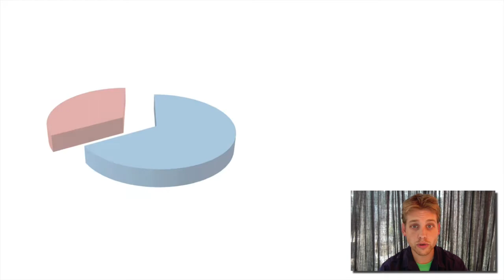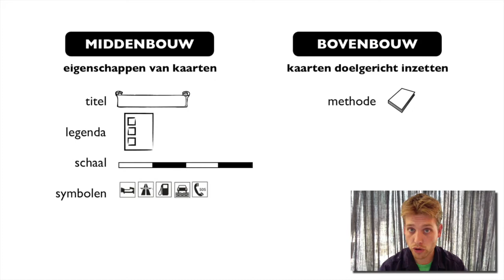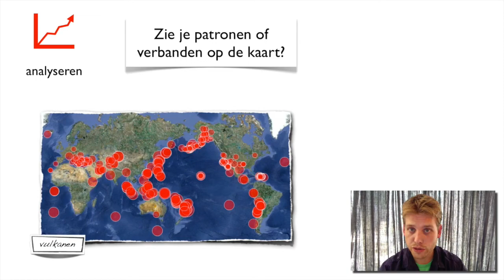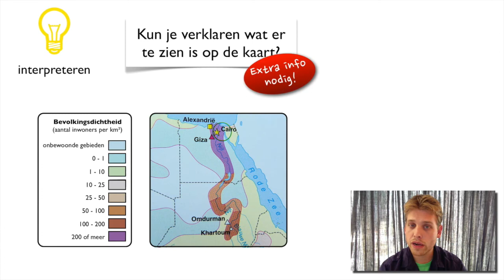Kaartvaardigheden Xplained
Deze kennisclip gaat over de kaartvaardigheden van aardrijkskunde zoals deze in de bovenbouw van het basisonderwijs worden aangeboden.